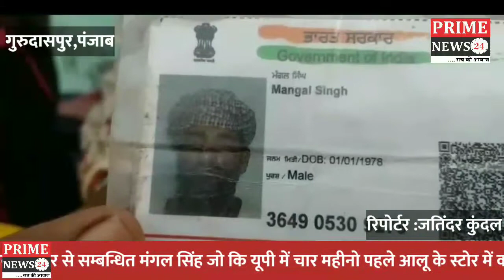गुरदासपुर का व्यक्ति दो महीना पहले पैदल यू.पी से घर के लिए चला लेकिन अभी तक नहीं पहुँचा घर